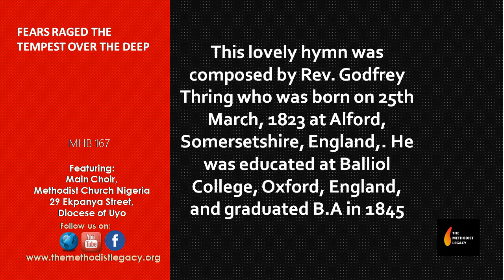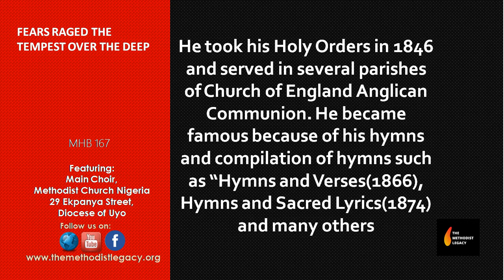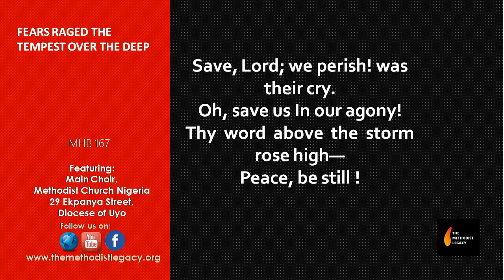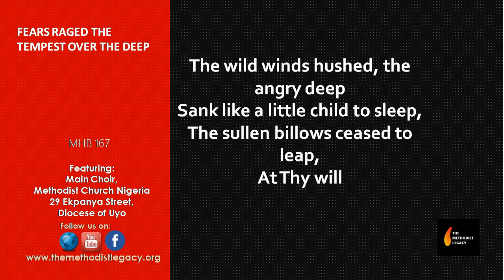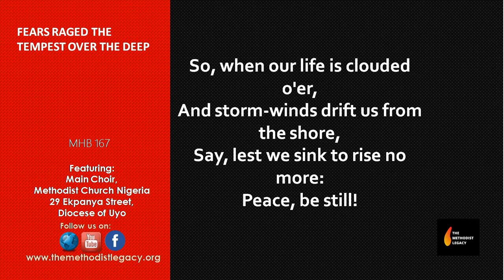MHB 167. FEAR RAGED THE TEMPEST OVER THE DEEP. THE METHODIST LEGACY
This lovely hymn was composed by Rev. Godfrey Thring who was born on 25th March, 1823 at Alford, Somersetshire, England,. He was educated at Balliol College, Oxford, England,  and graduated B.A in 1845 . He took his Holy Orders in 1846 and served in several parishes of Church of England Anglican Communion. He became famous because of his hymns and compilation of hymns such as “Hymns and Verses(1866), Hymns and Sacred Lyrics(1874) and many others. He died on 13th September 1903 in Wonersh, England.
The choir will use the tune called ST. AELRED that was provided by the great composer J. B. Dykes (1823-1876). This lovely hymn was composed by Rev. Godfrey Thring who was born on 25th March, 1823 at Alford, Somersetshire, England,. He was educated at Balliol College, Oxford, England,  and graduated B.A in 1845 . He took his Holy Orders in 1846 and served in several parishes of Church of England Anglican Communion. He became famous because of his hymns and compilation of hymns such as “Hymns and Verses(1866), Hymns and Sacred Lyrics(1874) and many others. He died on 13th September 1903 in Wonersh, England.
The choir will use the tune called ST. AELRED that was provided by the great composer J. B. Dykes (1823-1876).